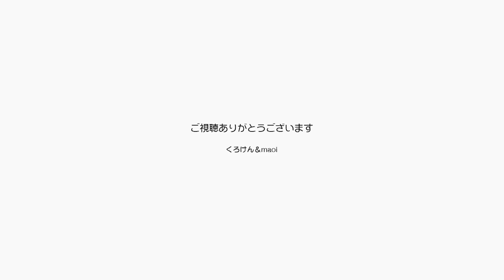今日はジャンくんポンちゃんをたっぷりブラッシング【Jean & Pont 1777】2019/6/14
毎日のようにブラッシングをするジャンくんはとうとう抜け毛が取れなくなって来ました。
それでもジャンくんはもっともっととブラッシングを要求します。
ポンちゃんもそれなりに甘えるのですが、ジャンくんの甘えっぷりはかなりなものです。
このままじゃ禿げるなぁ。